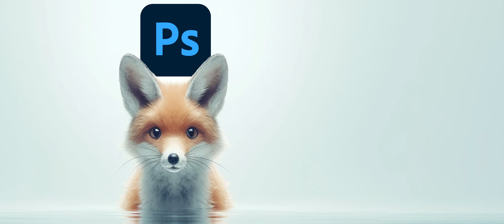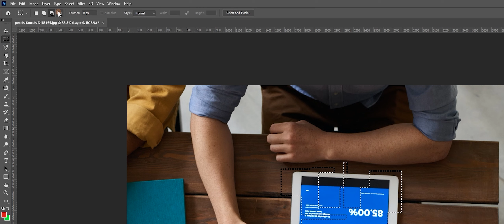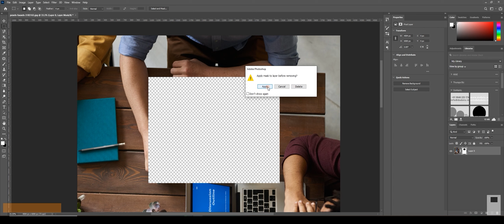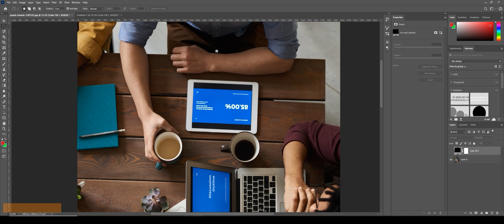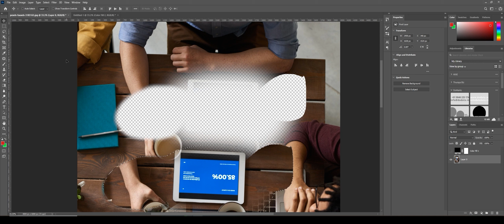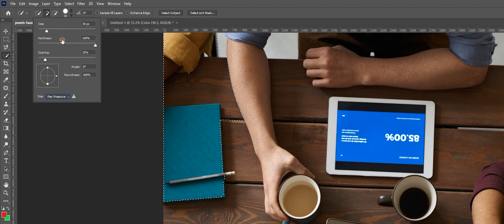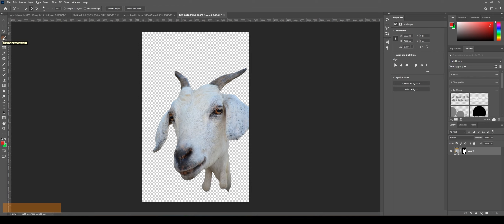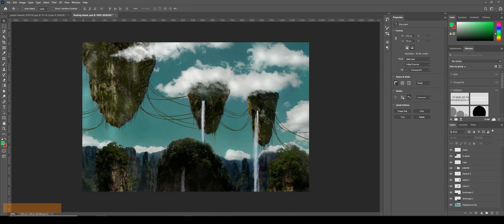Photoshop Selections Part 01: 19: Advanced | Malayalam Tutorial Series | WinWithDrFox 🦊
📽️ Dive into the fascinating world of Photoshop's UI with Dr. Fox! Learn how to navigate the workspace, customize panels, master shortcuts, and optimize your workflow. Whether you're a beginner or looking to enhance your skills, this tutorial series in Malayalam will unlock your creativity!